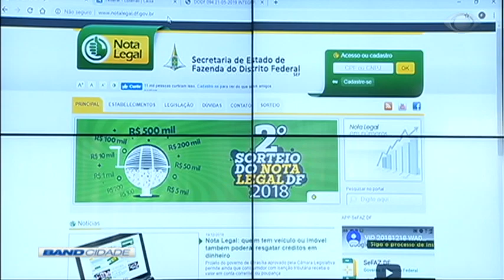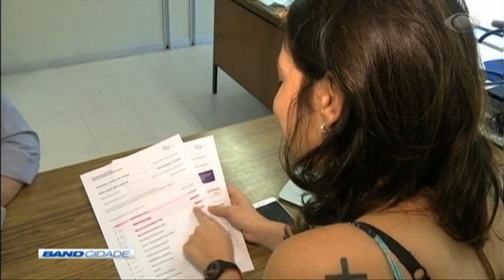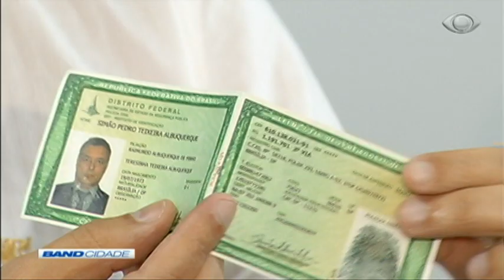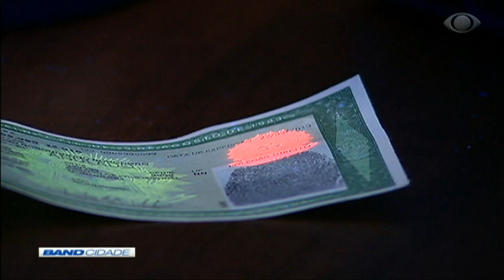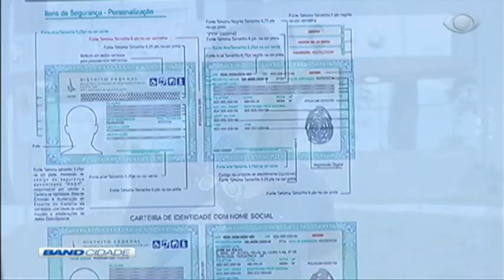Band Cidade 2ª Edição 27/05/2019 Bloco 1